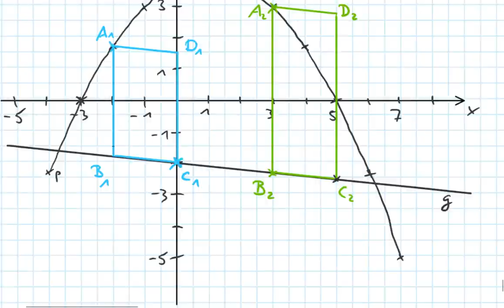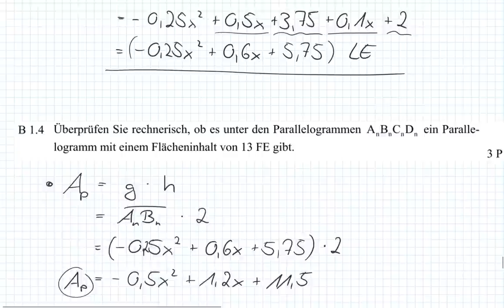Abschlussprüfung MII - 2017 HT B1.5 - Realschule Bayern